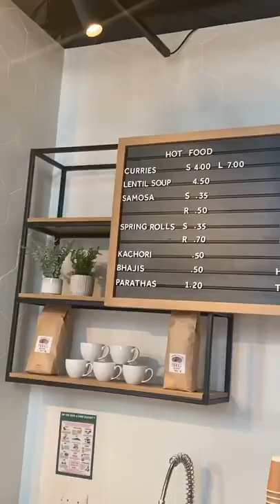The Grocery Store | Organic Produce & Eco-Friendly | Wembley Park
With a planet-friendly ethos, The Grocery Store is your one stop shop selling the very best organic and environmentally friendly produce including packaging-free products, BOYC (Bring Your Own Container) refill stations for everything from nuts to seeds and cleaning products, sustainable brands and more. They even have fresh coffee to go and deli food prepared on site.